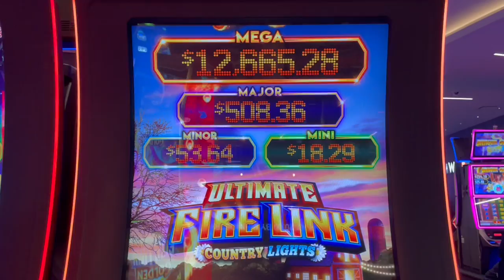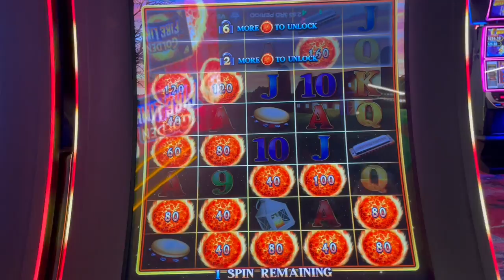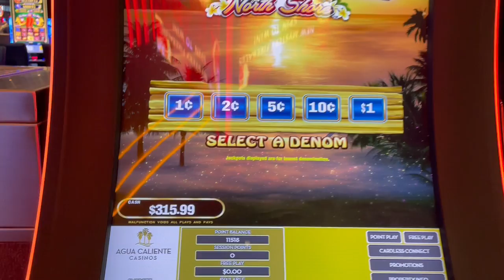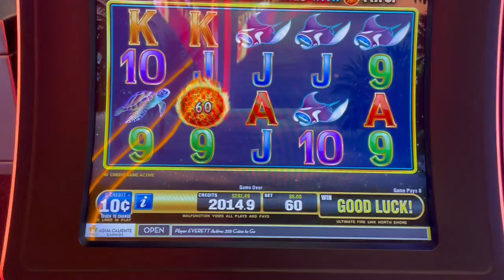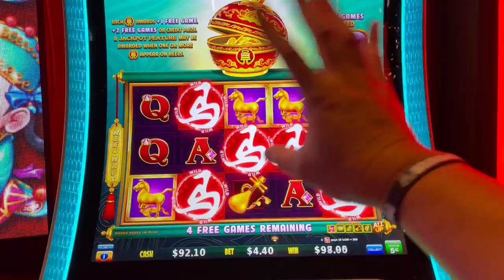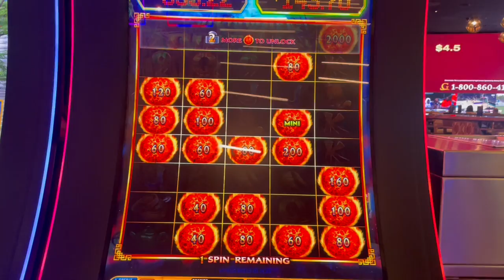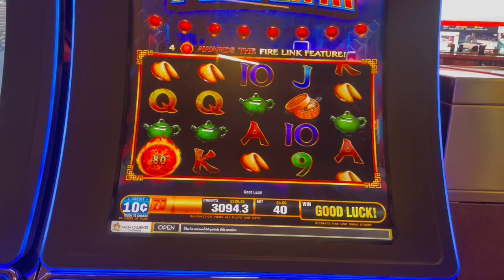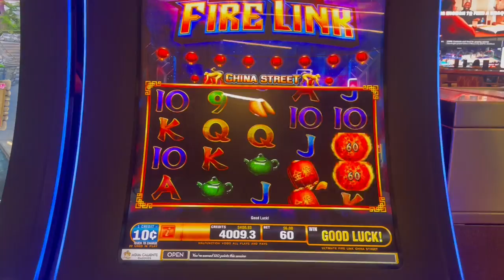Coin Combo Hurricane Horse and UFL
PandaJock Slots
325 N. Maple Dr.
Unit 5141
Beverly Hills , CA
90209